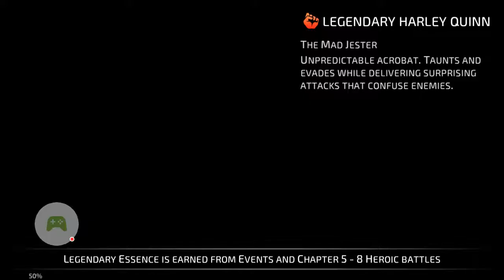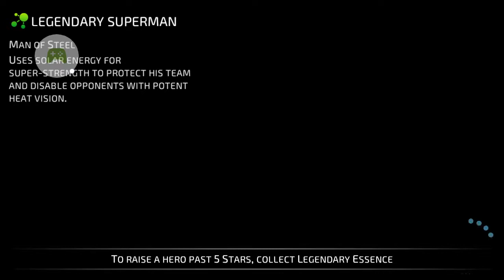DC Legends Gameplay #8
Still loving this game :)